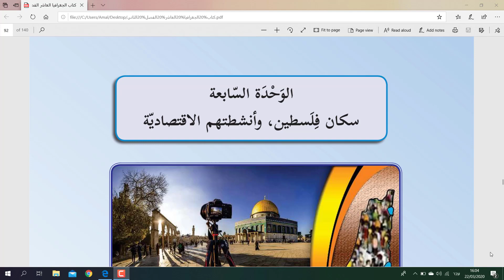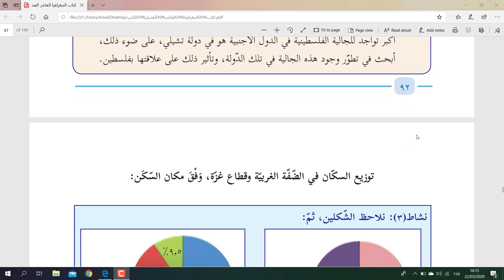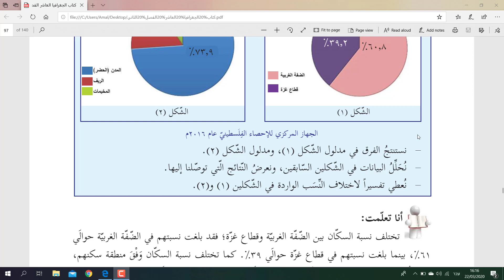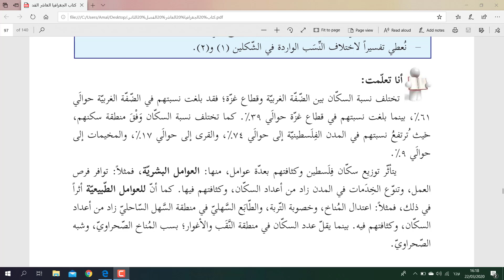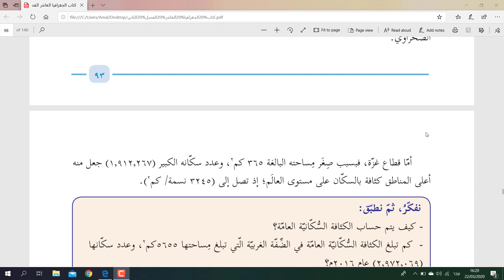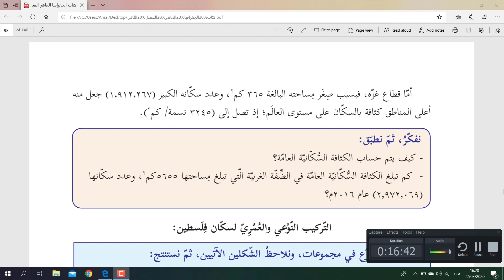جغرافيا - العاشر ز+ح+ط / الاستاذ حسن عوض الله